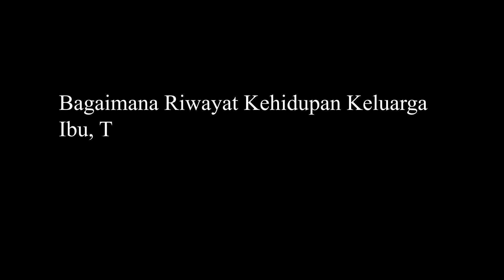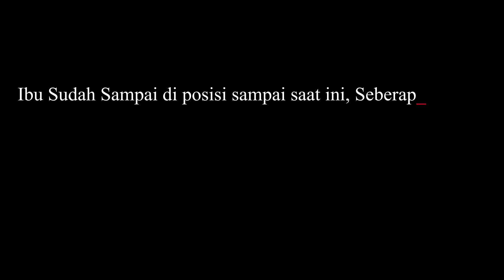Prof.Dr. Ni Made Sri Mertasari,Guru Besar Bidang Ilmu Penelitian dan Evaluasi Pendidikan Matematika